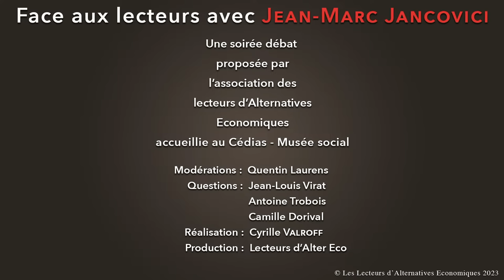Jean-Marc Jancovici face aux lecteurs d'Alternatives économiques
Sobriété, nucléaire, EnR, pas si simple ?
Tensions géopolitiques, crise de l'énergie, les grands choix énergétiques sont au cœur du débat public. Pour prendre un peu de hauteur sur les controverses parfois vives qui entourent ces questions, nous avons proposé à Jean-Marc Jancovici de répondre aux questions des lecteurs d'Alternatives économiques, autour de trois thèmes : la sobriété comme choix de société, l'alternative entre énergies renouvelable et nucléaire, et la démocratie technique.

00:00 Introduction par Quentin Laurens
05:03 Les questions de Jean-Louis Virat
23:00 Les question d'Antoine Trobois
46:37 Les questions de Camille Dorival
1:04:58 Les question de la salle
1:28:20 Les mots de conclusions